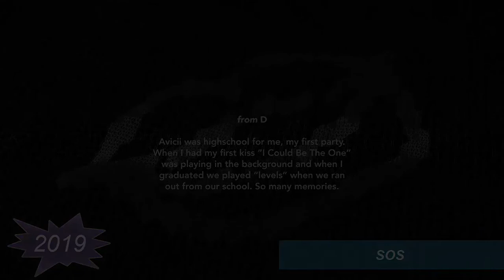La Evolución Musical de Avicii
Aqui podras ver en mi pagina de Facebook otras evoluciones que no me deja Youtube